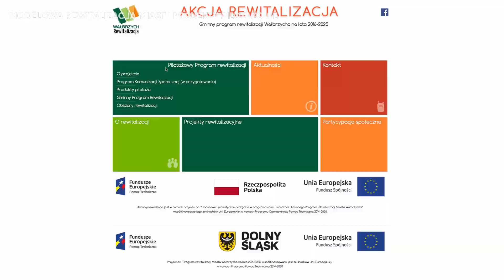Fundusze Europejskie - Modelowa Rewitalizacja Miast Mieszkalnictwo | AUDIODESKRYPCJA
Rewitalizacja to złożony, wieloetapowy proces, który od 2015 roku ma w Polsce podstawy prawne.

Konkurs „Modelowa Rewitalizacja Miast” i projekty pilotażowe służyć miały upowszechnianiu nowego podejścia do rewitalizacji oraz wypracowaniu rozwiązań, które stanowić mogą wzór dla innych.

Obejrzyj film i zainspiruj się do działania. Każde miasto, które chce się dobrze rozwijać, musi zadbać o zrównoważoną ofertę mieszkaniową,  a obszary rewitalizacji to najlepsze pole dla wszelkiego rodzaju innowacji i eksperymentów. Zobacz wybrane przykłady dobrych praktyk wypracowane  w ramach konkursu Modelowa Rewitalizacja Miast oraz projektach pilotażowych służące poprawie warunków mieszkaniowych.

Modelowa Rewitalizacja Miast: „Kreuj zmianę w swoim mieście”.
Projekt pilotażowy: „Pierwszy krok w rewitalizacji”.